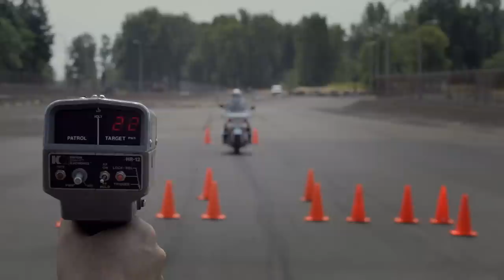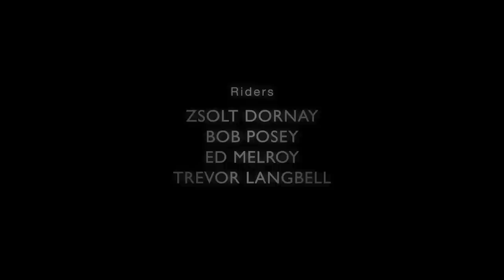Ride Like a Cop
The Northwest Motorcycle School offers classes in the Seattle and Portland areas that replicate the first 40 hours of motor officer training. I took the class in the spring of 2012 and it has completely changed my riding habits. As a result I was inspired to make this film in the hope that more riders will discover and take advantage of this valuable training.